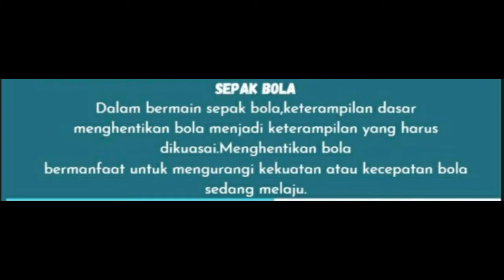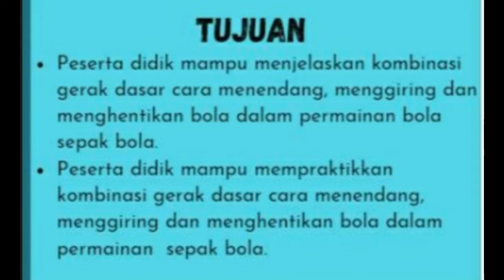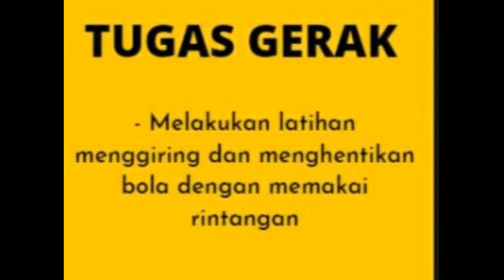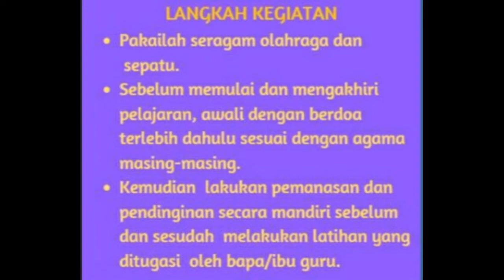Materi PJOK Kelas 5 SD Permainan Sepak Bola (PJJ/DARING)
Materi PJOK kelas 5 SD
Permainan sepak bola
- Menggiring dan menghentikan bola menggunakan rintangan.

Modul PJOK sekolah dasar
FKKG PJOK KOTA BANDUNG 2020